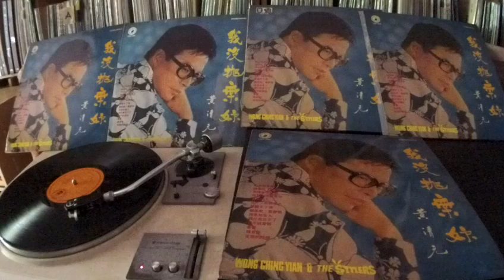黄清元 Huang Qing Yuan -- a5 寂寞的人 (Delilah)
PANDA  YHLP 1552